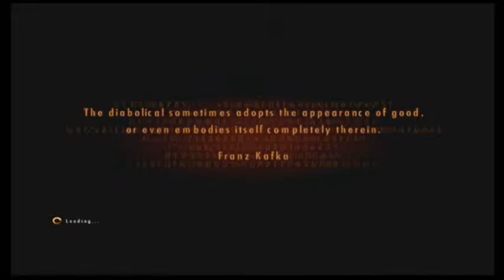Resident Evil Revelations 2 Walkthrough Gameplay Part 11 Tower In Sight!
Walkthrough of Resident Evil Revelations 2. Xbox 360.
Resident Evil Revelations 2 Walkthrough Gameplay Xbox 360 (Part 11) Tower In Sight!